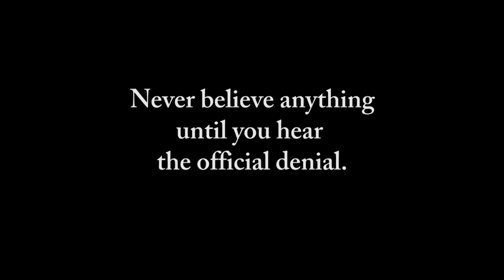UNAC 2017 - 2nd Plenary Panel: International Issues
Video from the United National AntiWar Coalition's 2017 conference, held June 16 - 18 in Richmond, VA.

0:17 Intro by Alison Bodine & Judy Bello
2:28 Maurice Carney
12:21 Lee Robinson
22:15 Mekdes Woineshet
34:26 Hyun Lee
44:50 Bruce Gagnon
52:46 Raymond Palatino
1:00:37 Brian Becker